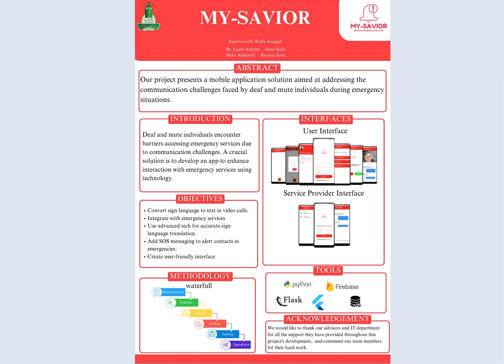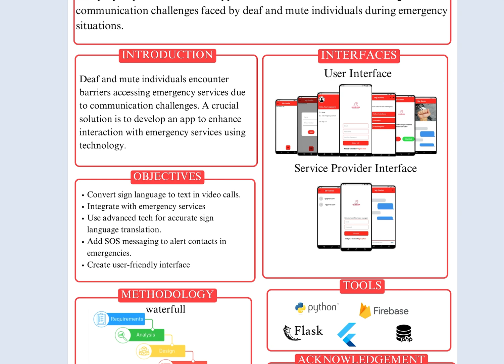SP18 MY SAVIOR